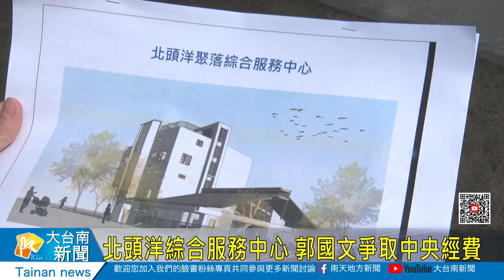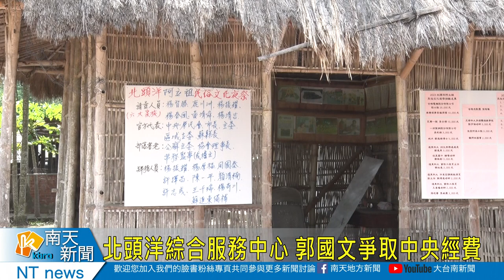北頭洋綜合服務中心 郭國文爭取中央經費20230523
北頭洋聚落是西拉雅族四大社之蕭壠社發源地，聚落內仍處處可見歷史傳說，為促進北頭洋聚落整體發展，保存西拉雅族傳統文化，地方爭取設置北頭洋文化園區綜合服務中心，立委郭國文22日下午邀原民會主委夷將‧拔路兒等人會勘，共同促進西拉雅文化的永續發展。